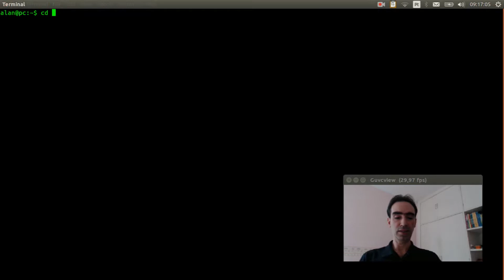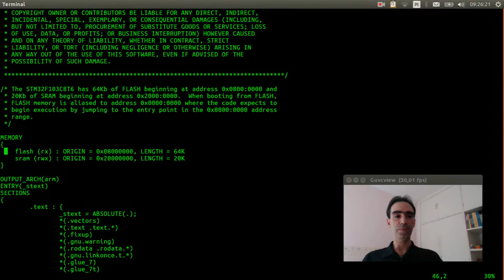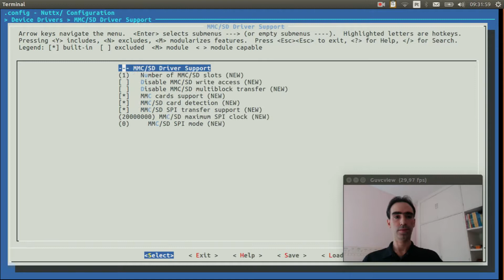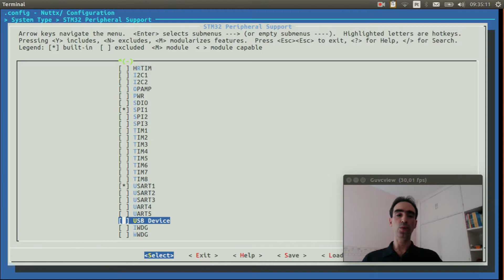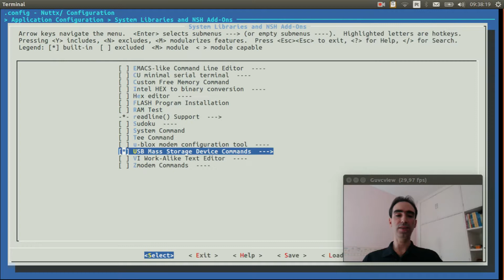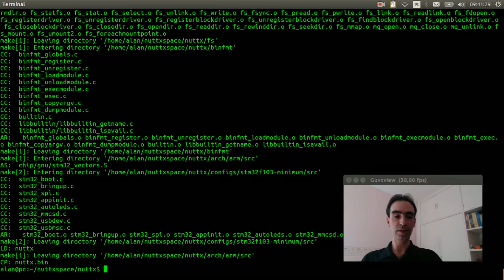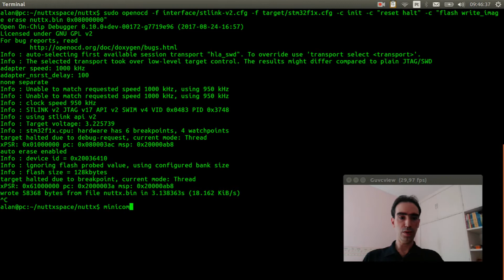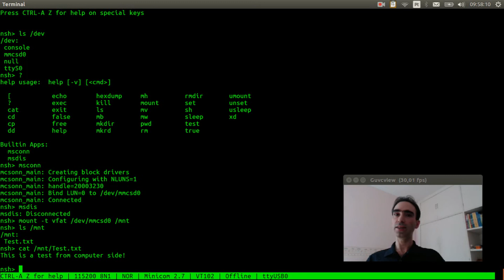#023: How to use your board as USB Flash Drive using NuttX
In this video I explained how to use NuttX on BluePill (stm32f103-minimum) board to work like a pen drive. It exports the content of a SD Card connected over SPI to the board.